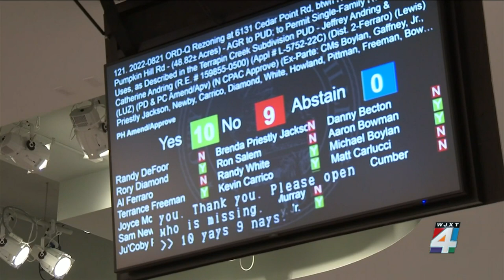Jacksonville City Council votes 10-9 in favor of rezoning area near Pumpkin Hill Preserve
Despite the opposition from many residents, the City Council voted 10-9 in favor of moving ahead with rezoning the area.